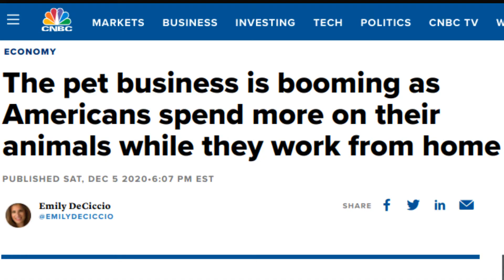Making Money from your Passions | Turn your PASSIONS into CASH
In this video, we will dive deep into making money from your passions. Turn your passions into cash if you watch this video! I explain the mindset you need and I talk about a few passions for examples.